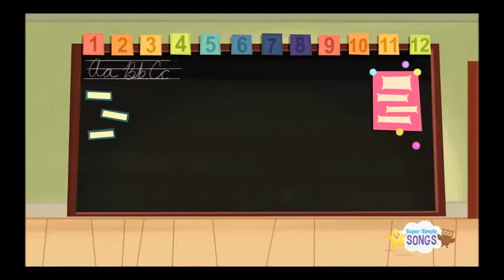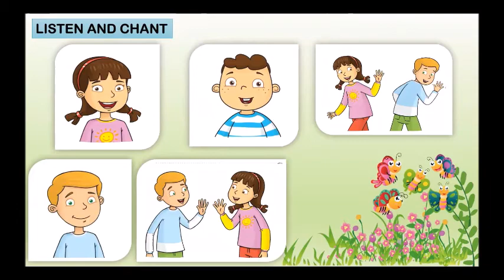Grade 1 Family & Friends National Edition - Starter - Lesson 1